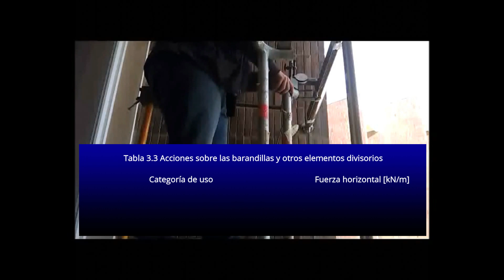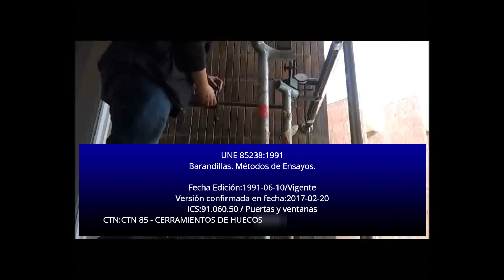ENSAYO BARANDILLAS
En este video vamos a poder ver , como se realiza un ensayo estático de barandillas en una vivienda, para comprobar su resistencia al aplicarle una fuerza externa.

Y RECUERDA

 Mi objetivo es compartir contigo, mi experiencia y trabajo.
Escribe en los comentarios, el tema que te gustaria del que hablara o grabara un video.
 3.2 ACCIONES SOBRE BARANDILLAS y ELEMENTOS DIVISORIOS.

1.- La estructura propia de las barandillas, petos, antepechos o quitamiedos de terrazas, miradores,balcones o escaleras deben resistir una fuerza horizontal, uniformemente distribuida, y cuyo valor Documento Básico SE-AE Acciones en la edificación
SE-AE 7 característico se obtendrá de la tabla 3.3. La fuerza se considerará aplicada a 1,2 m o sobre el borde superior del elemento, si éste está situado a menos altura.

2.- En las zonas de tráfico y aparcamiento, los parapetos, petos o barandillas y otros elementos que delimiten áreas accesibles para los vehículos deben resistir una fuerza horizontal, uniformemente distribuida sobre una longitud de 1 m, aplicada a 1,2 m de altura sobre el nivel de la superficie de rodadura o sobre el borde superior del elemento si éste está situado a menos altura, cuyo valor característico se definirá en el proyecto en función del uso específico y de las características del edificio, no siendo inferior a qk = 50 kN.

3.- Los elementos divisorios, tales como tabiques, deben soportar una fuerza horizontal mitad a la definida en la tabla 3.3, según el uso a cada lado del mismo.